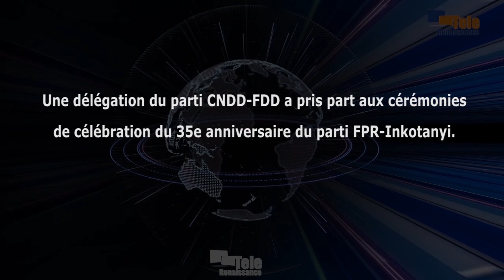Le CNDD-FDD trouve que le Rwanda peut être un modèle pour d’autres pays dans le développement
Le parti FPR-Inkotanyi au pouvoir au Rwanda, célébrait son 35ème anniversaire dimanche 2 avril. Une occasion pour ce parti d’élire un nouveau comité exécutif au niveau national. Une délégation du parti CNDD-FDD du Burundi avait pris part à ces cérémonies. Cyriaque Nshimirimana, secrétaire général adjoint du parti au pouvoir qui conduisait cette délégation, salue le développement significatif à base de la sécurité, que le parti FPR a apporté au pays et aux rwandais. Pour lui, le Rwanda devrait être un modèle pour d’autre pays de la région.